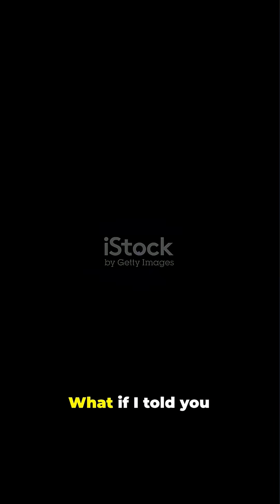What Existed BEFORE the Universe? The Truth Will Shock You!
What Existed BEFORE the Universe?

This 55‑second explainer breaks down why “before the Big Bang” might be a meaningless question — time and space began with the Big Bang — and explores mind‑bending alternatives: quantum fluctuations, a cyclic “bounce” universe, or our universe as just one bubble in a vast multiverse. Learn why the cosmic microwave background is our earliest snapshot and how telescopes like JWST could push that horizon even closer to the origin. Perfect for curious science fans who love cosmology, theoretical physics, and space mysteries.
stranger?